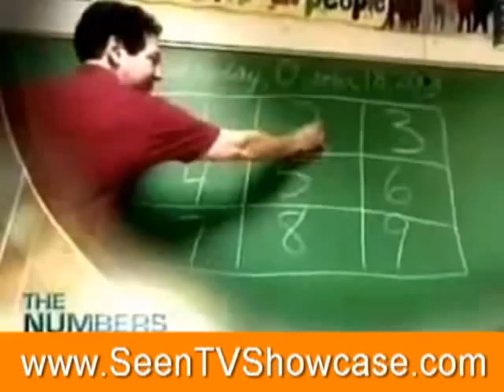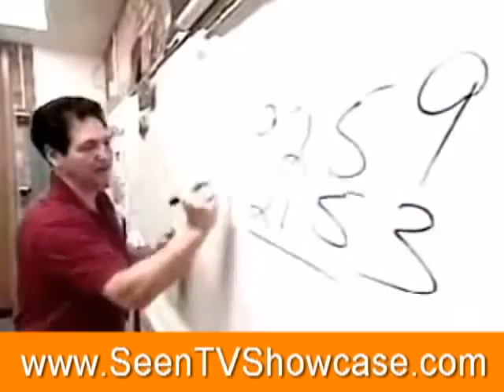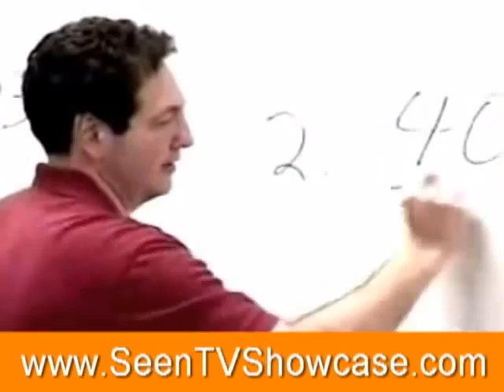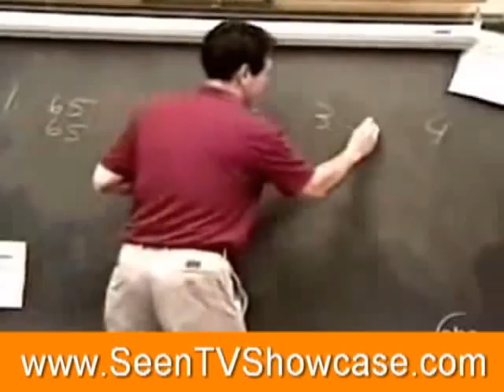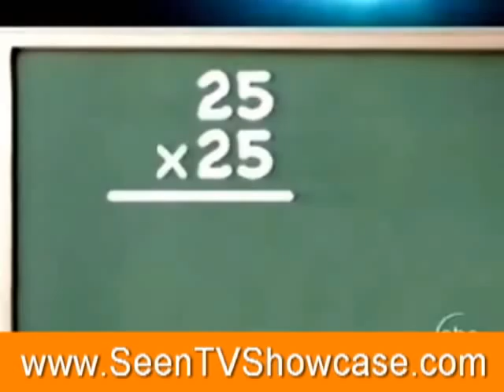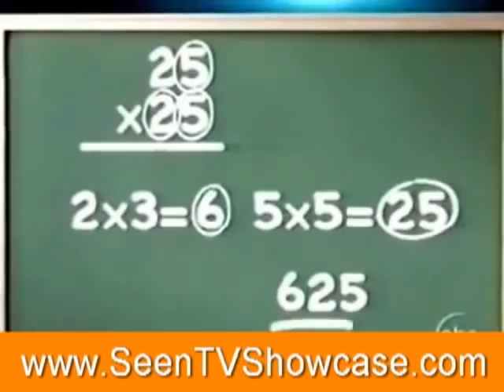Brainetics - Improve Math & Memory